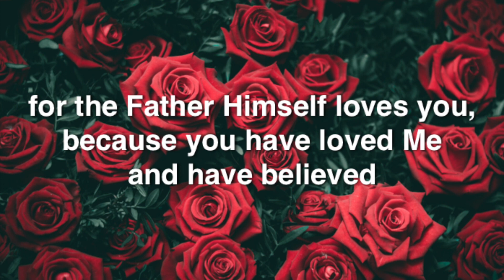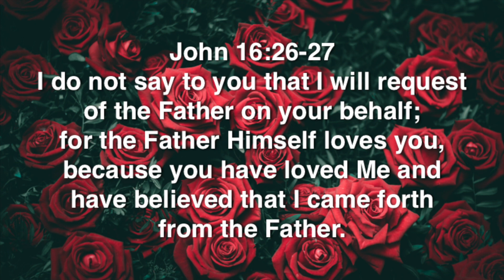John 16:26-27 (Promise)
July 5 - John 16:26-27

I do not say to you that I will request of the
Father on your behalf;
for the Father Himself
loves you,
because you have loved Me and

have believed that I came forth from the
 Father. [Promise]